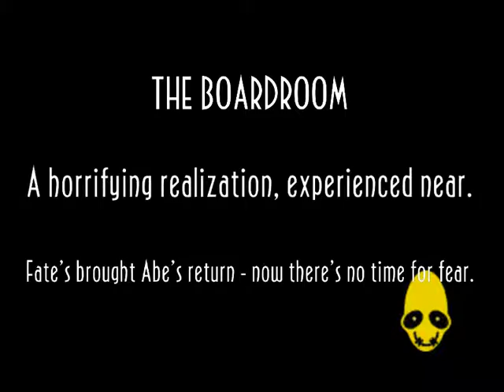Oddworld New 'n' Tasty Pelailua #8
Ja näin peli on pelattu loppuun. :X